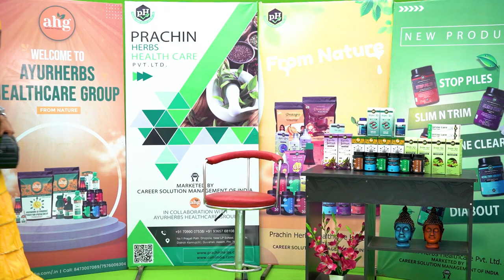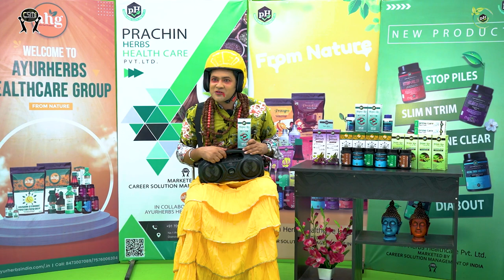PK | Mimicry | Prachin Herbs Healthcare Pvt Ltd | Trifala with Aloe Vera | Hepta liv Syrup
PK introduces you  Trifala with Aloe Vera &  Hepta liv Syrup

PRACHIN HERBS HEALTHCARE Pvt.Ltd.